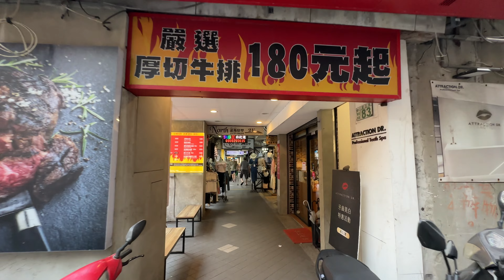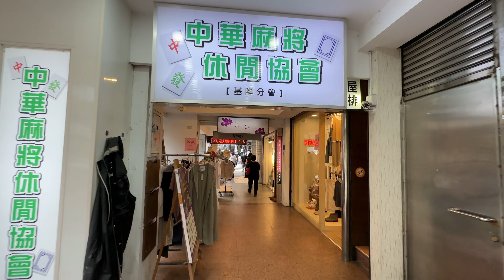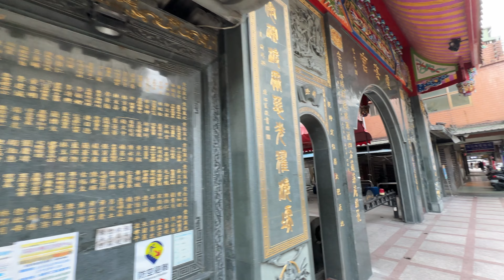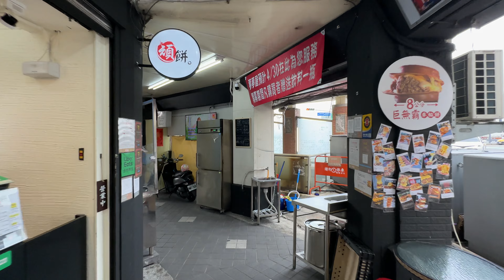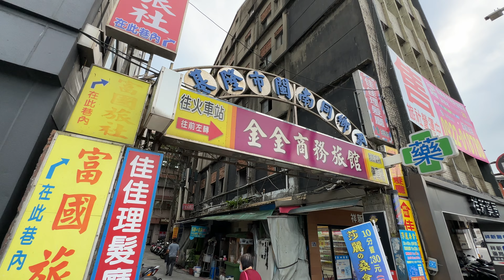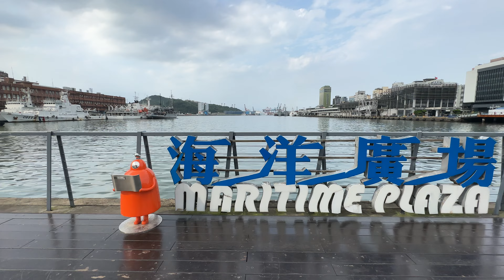〚4K〛2023年5月 台湾 基隆（Keelung）の街を歩いてみた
今回の動画は、2023年5月のゴールデンウィークに台湾を訪れ、その時の動画になります。
台湾旅行1本目の動画は、台北から車で30分ほど北に行った港町「基隆（キールン）」の街歩き動画です。

台北からでも十分日帰りで訪れる事が可能なエリアですが、少し散策をしてみたいと思い1泊だけ宿泊することに。
なかなか立派な街で、台湾のローカルな雰囲気がかなり感じられる場所だと感じます。

やはりここは台湾、ということで「基隆夜市」という活気のあるナイトマーケットも楽しく過ごすことができ、1泊でしたが非常に楽しむことができました。

設定 / Setting
iPhone標準カメラアプリ - iPhone standard camera app
4K 60fps - 4K resolution, frame rate 60FPS
超広角カメラ - Ultra Wide Camera.

TORRAS iPhone14Pro用ケース マグネット搭載

XT-XINTE 磁気マウントブラケット